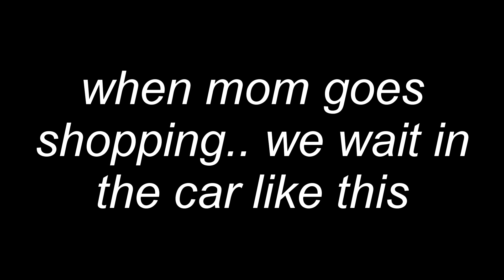when mom goes shopping we wait in the car like this..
Credits/Songs:
Justin Bieber - 2U

ALL THE MUSIC I USE IS TO SUPPORT THE ARTIST, AND IS CREDITED ABOVE!

Socials:
Instagram.com/yourgirlsfantasy
Instagram.com/mycontent